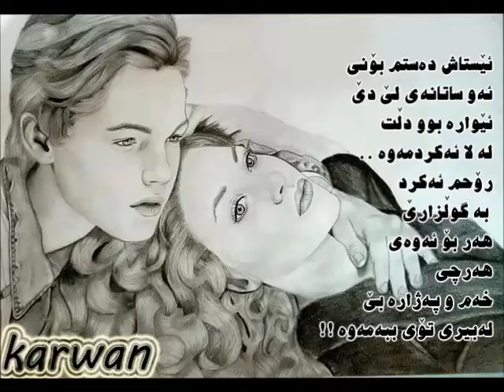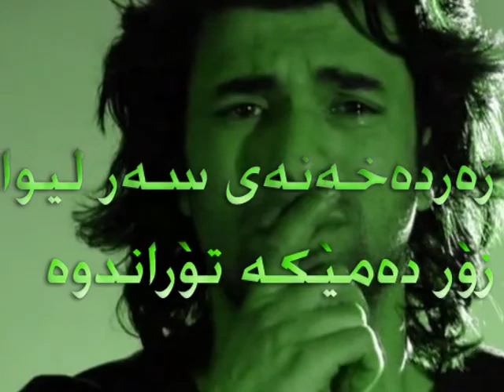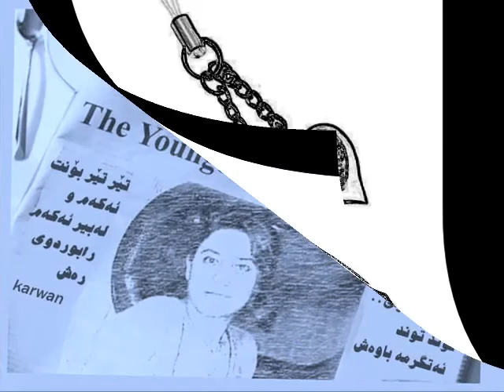nariman omar xosh